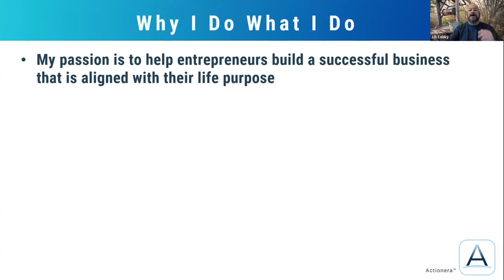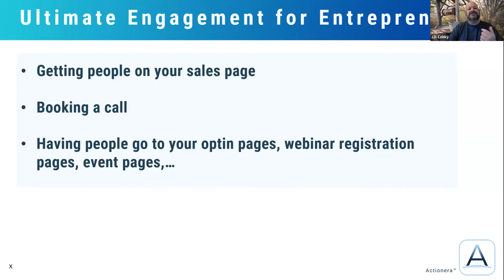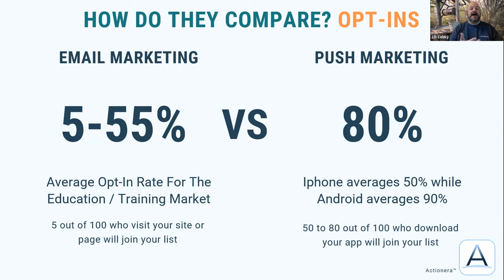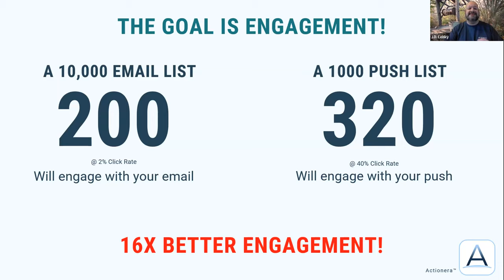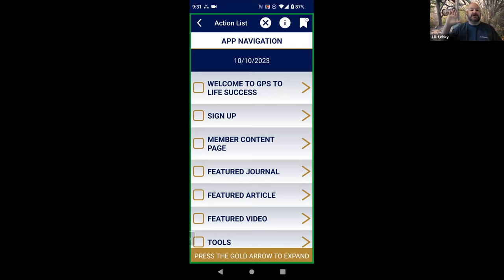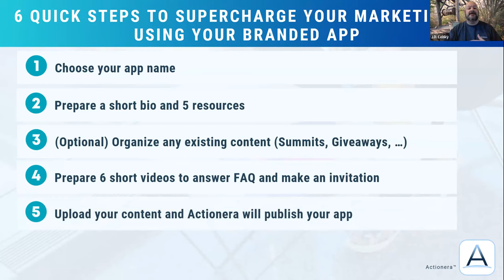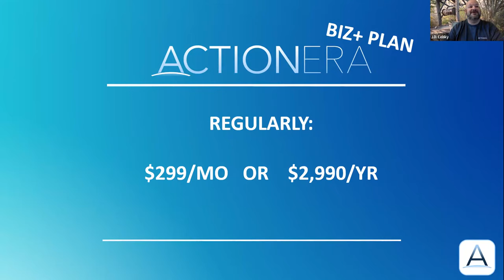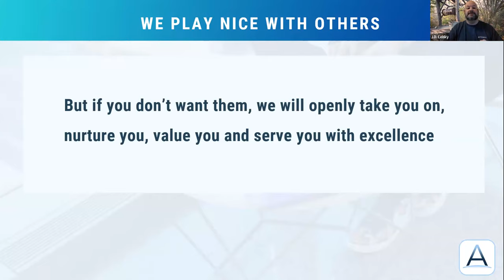Supercharge Your Income and Impact With The Ultimate Engagement Strategy with JD Leisky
Do you feel that social media purposely decreases the engagement of your business’s content?
Do you feel that it’s time to demystify the engagement strategy that has helped many world-class experts generate financial success?

🎁 TAKEAWAYS
- Why social media platforms decrease your business’ content engagement
- The top 3 engagement strategies you can use in your business
- The ultimate engagement strategy that you can implement quickly in your business
- How to use the same strategy to generate more high-quality clients who have built a relationship with you through automatic tools

🎪 SPEAKER’S BIO
Elevate your company with insights from Jeremy (J.D.) Leisky's business journey. His profound expertise is your gateway to achieving remarkable success, ensuring your venture thrives and prospers!